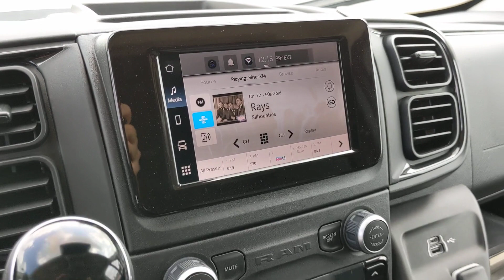2023 Ram ProMaster Cargo Van San Antonio, Austin, Victoria, San Marcos, Seguin, TX P530853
2023 Ram ProMaster Cargo Van High Roof
2023 Ram ProMaster Cargo Van High Roof - Stock#: P530853

1550 W. Kingsbury Street

Bright White Clearcoat 2023 Ram ProMaster 2500 High Roof FWD 9-Speed 948TE Automatic 3.6L V6 24V VVTThis 2023 Ram ProMaster 2500 is available for immediate Test drive.